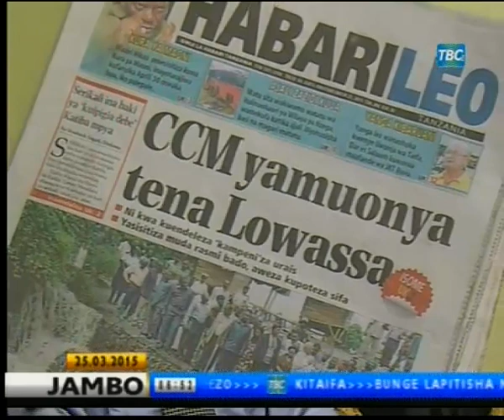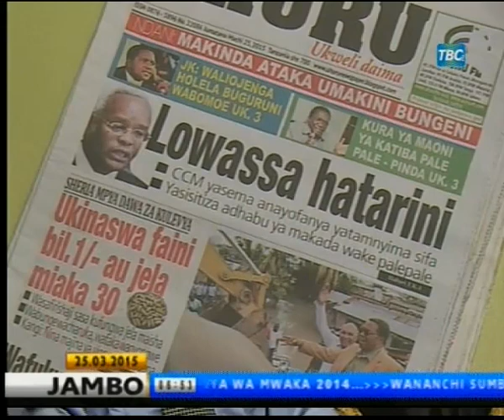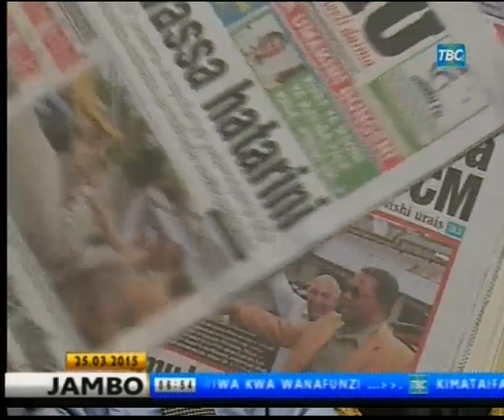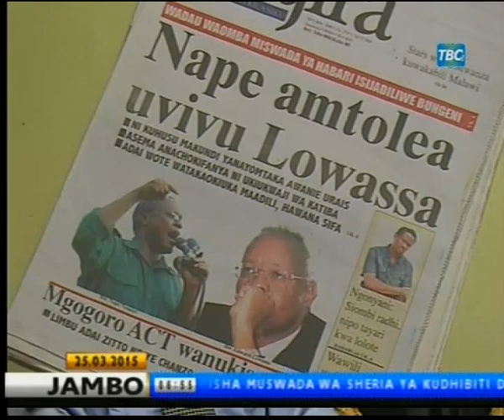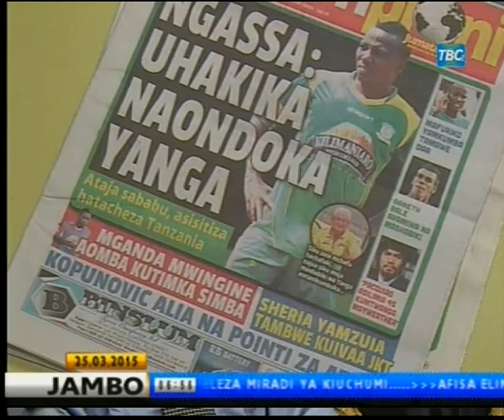Magazeti March 25 TBC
Tazama uchambuzi wa habari za magazeti zilichomoza katika kurasa za mbele na ndani leo.